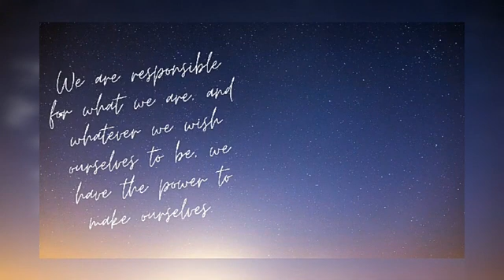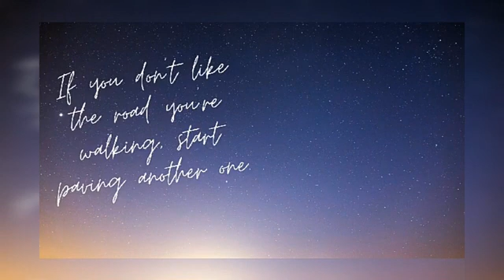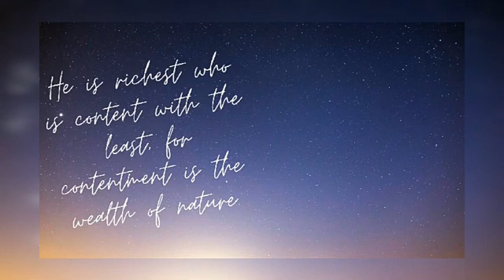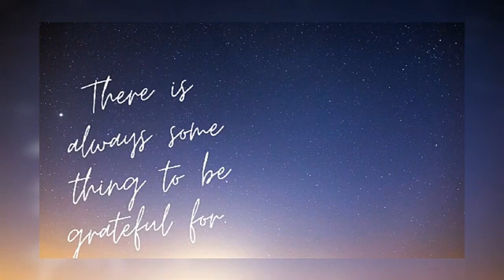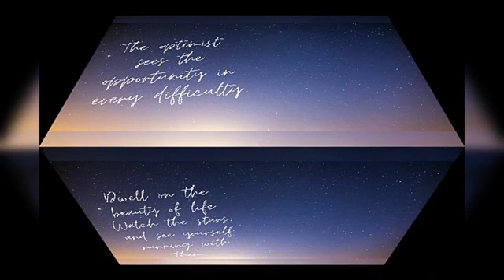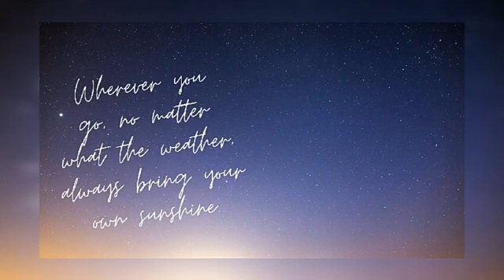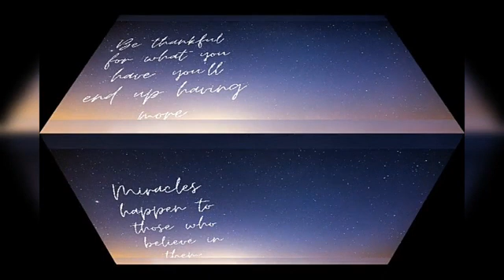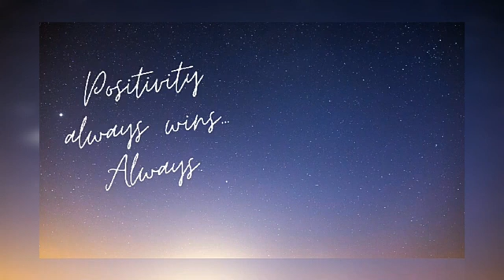Greatest people Greatest Thoughts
Greatest people Greatest Thoughts,Good morning thoughts, positive thinking, Be positive attitude, Never give up attitude, Always choosing the right path, Good people good thoughts, positive attitude